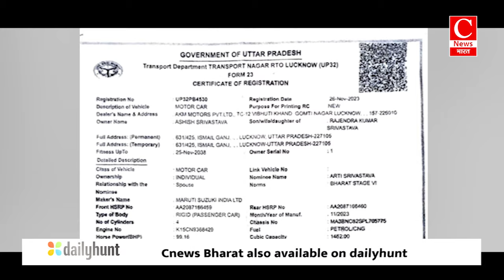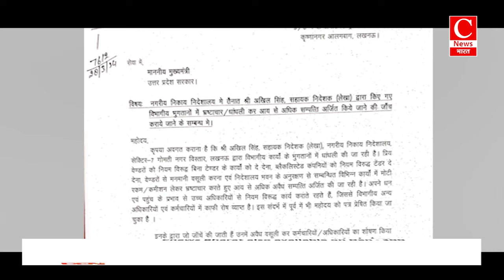कब होगा भ्रष्टाचार पर वार, क्या कर रहे जिम्मेदार... निकाय निदेशालय बना भ्रष्टाचार का अड्डा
कब होगा भ्रष्टाचार पर वार, क्या कर रहे जिम्मेदार... निकाय निदेशालय बना भ्रष्टाचार का अड्डा || Cnews Bharat